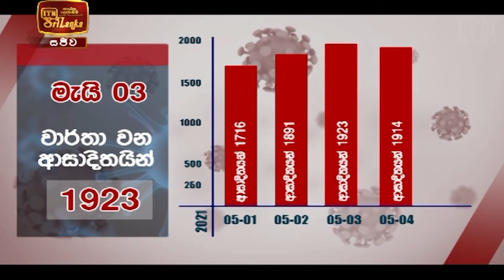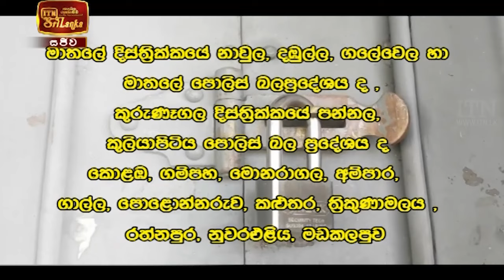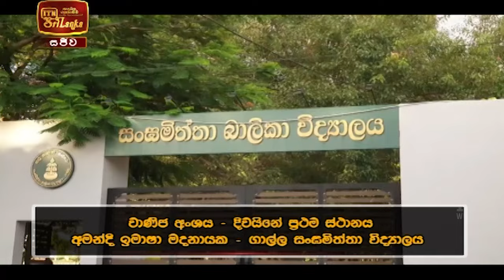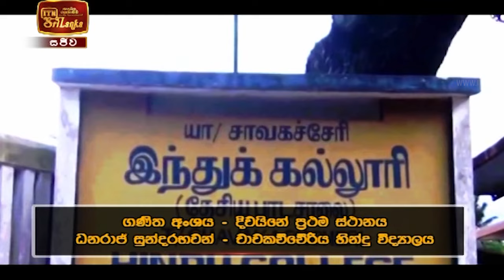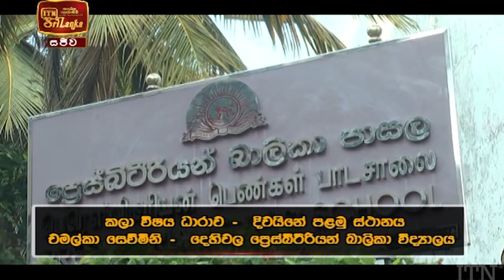ITN News 2021-05-05 | 12.00 PM